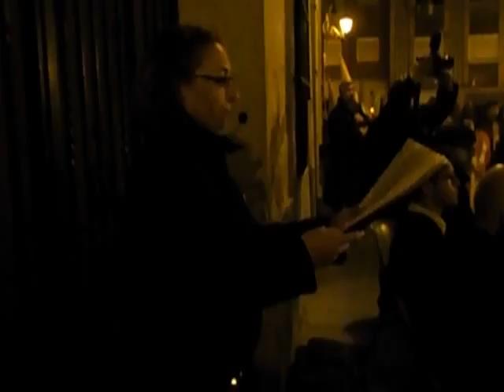Cant Carxofa 2016 Procesion cristo afligidos cañamelar- 1- video javier mesa reig